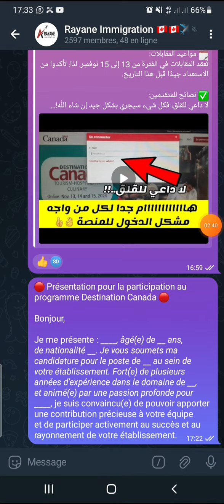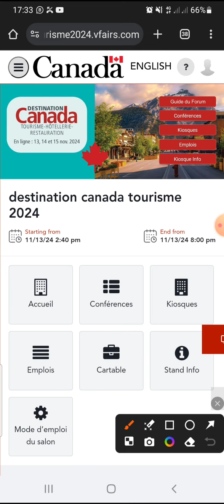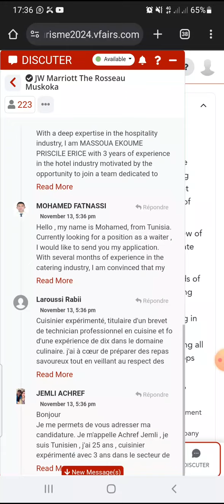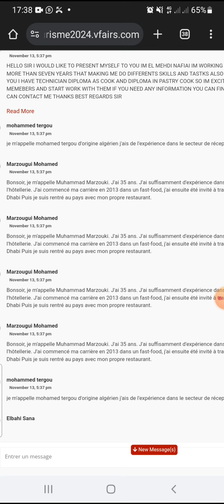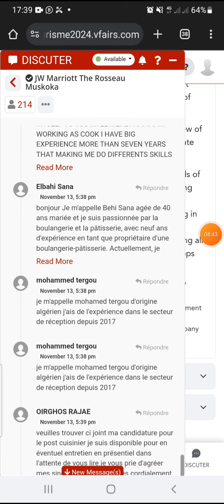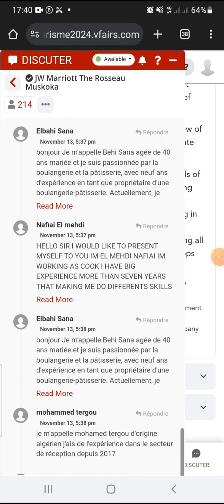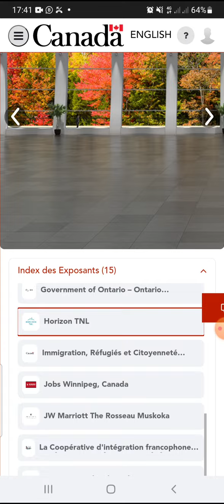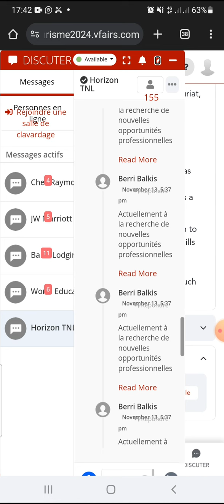كيفية التواصل مع المشغلين عبر منصة Destination Canada Hôtellerie Restauration 2024 🇨🇦🍁 يوم المقابلة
🗓️ مواعيد المقابلات:
تُعقد المقابلات في الفترة من 13 إلى 15 نوفمبر. لذا، تأكدوا من الاستعداد جيدًا قبل هذا التاريخ.

✅ نصائح للمتقدمين:
لا داعي للقلق، فكل شيء سيجري بشكل جيد إن شاء الله! التحضير الجيد هو المفتاح لنجاحكم، لذا اجمعوا معلوماتكم وكونوا مستعدين للإجابة على أسئلة المقابلة.

فيسبوك : Rayane Immigration